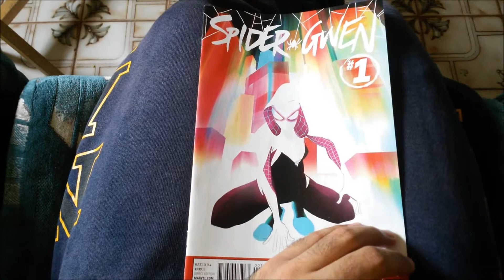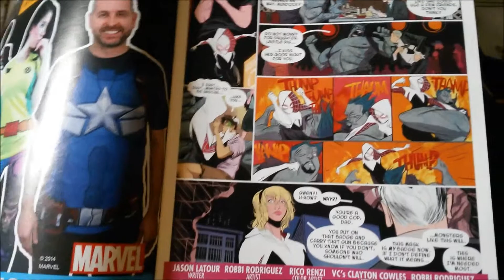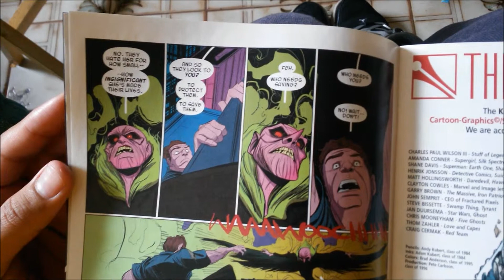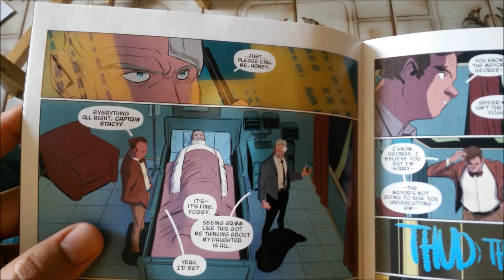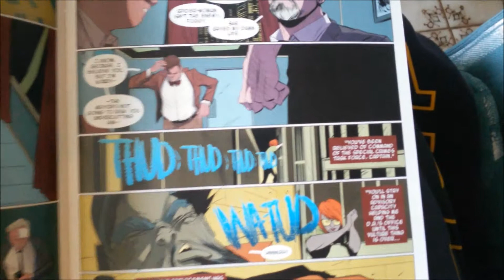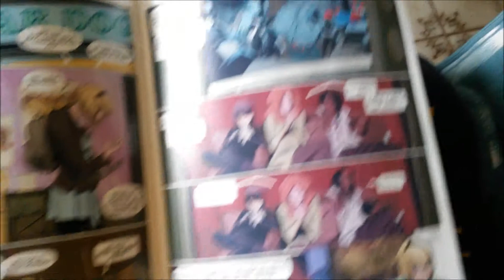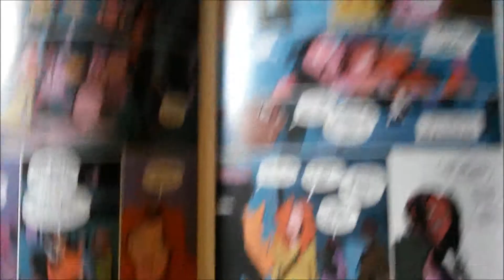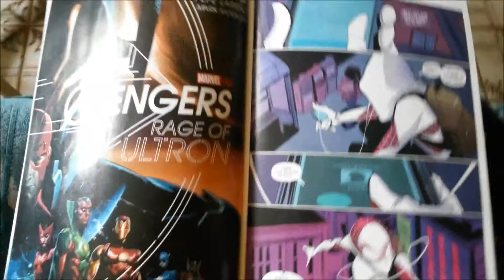Spider Gwen issue #1 pt1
I'm just reading this to see if it interests people sorry I messed up and reading it next video I'll do my best if there is a next video if you guys like it at least